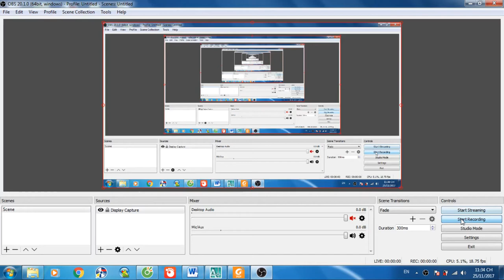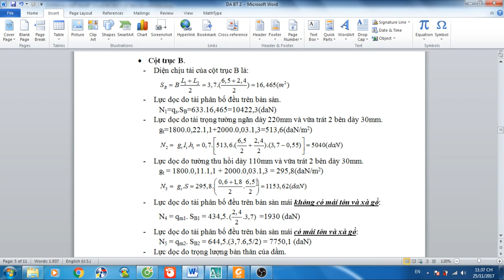Tính diện tích tường thu hồi. Ở PHẦN 1- SƠ BỘ TIẾT DIỆN